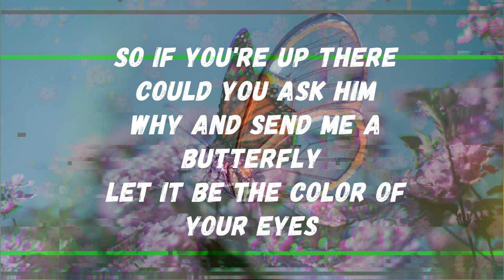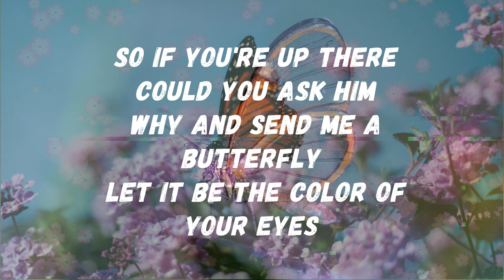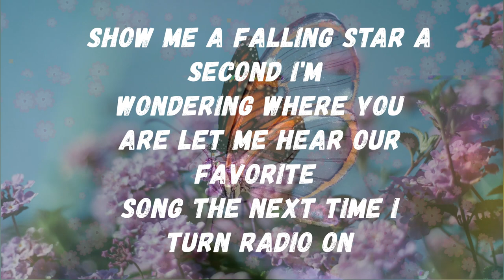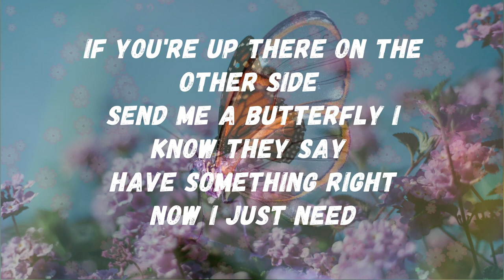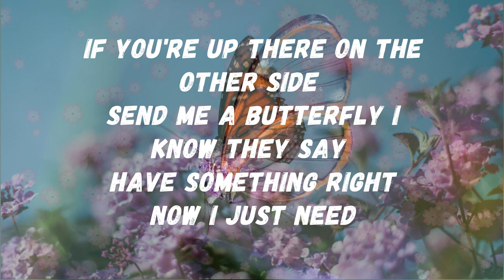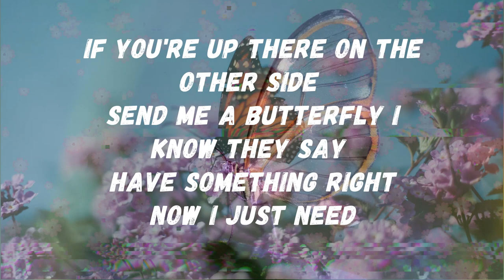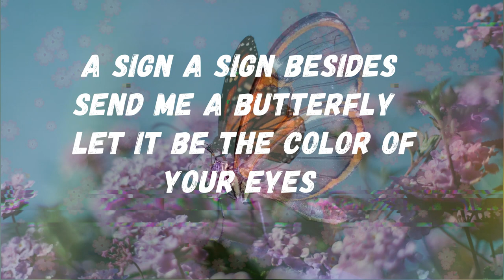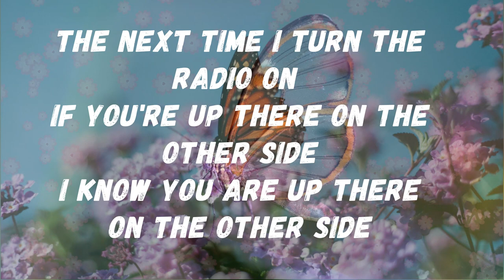Nolan Neal Performs an Emotional Original "Send Me A Butterfly" - America's Got Talent 2020 (LYRICS)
CLICK THE LINK BELOW AND BUY THIS PRODCUTS
1 .50+ High Converting Green Energy Book & Video Packages
2 .No Excuses Body Makeover Membership (check the results and click the link and buy)
3 ."Today Only: Get Your Ex Back Before They're Gone For Good!" (M3 SYSTEM)
4 .Chartminer, Top Stock Investment Strategy!
SEND ME A BUTTERFLY (Lyrics) · Nolan Neal